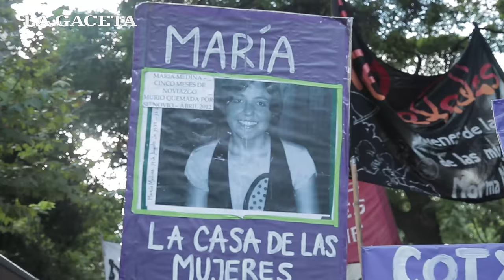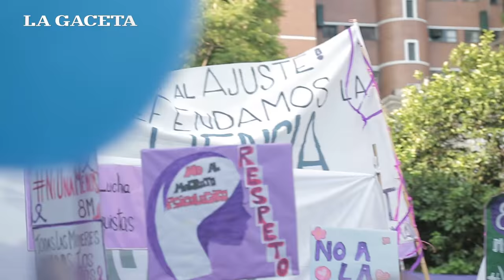Familiares de víctimas de femicidio se encontraron en la marcha del